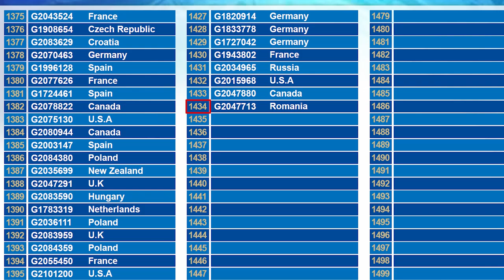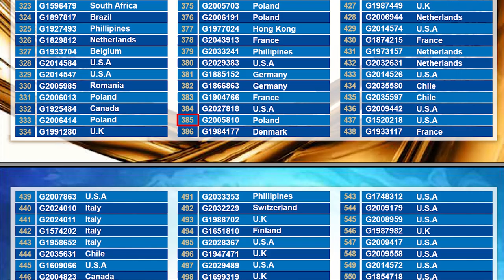G&G Armament Lucky Draw December 2021 & Annual Grand Prize